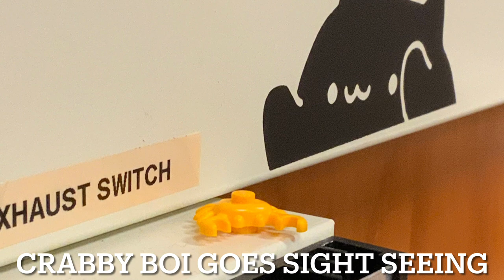The Adventure of Little Crabby Boi